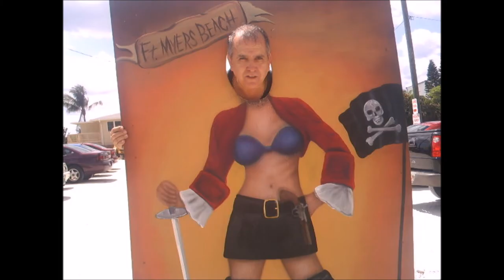Resumen del 2017 compra, venta y renta , casas, departamentos, terrenos ,fincas,comerciales.